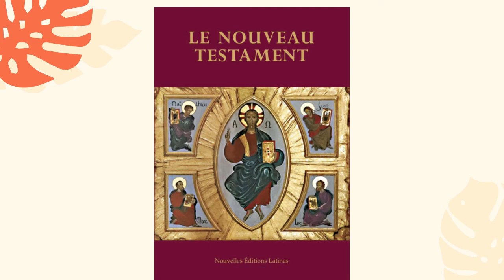L'Antenne de l'Idécaf - Episode 32: Le mois de mars, un joli mois de fêtes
Bonjour et bienvenue sur l’antenne de l’Idecaf. Je suis Hervé Fayet et je suis heureux de vous retrouver pour ce 32ème épisode de l’Antenne de l’Idecaf et notre 75ème vidéo en ligne sur la page You Tube de l’Idecaf. Aujourd’hui, je souhaite vous parler de ce joli mois de mars marqué par de nombreuses fêtes et autres célébrations très connues ou moins connues, civiles ou religieuses. Au Vietnam, on se réjouit toujours de célébrer au moins deux fêtes, celle des Droits des Femmes et celle de la Francophonie. Allez partons faire la fête ensemble.

2 Mercredi des Cendres
Le mercredi des Cendres est un jour de pénitence qui marque le début du carême dans le christianisme. Cette fête a lieu 47 jours avant Pâques.

3 Hina matsuri
Hina matsuri est une fête traditionnelle qui a lieu chaque année au Japon le 3 mars, jour consacré aux petites filles. Les jours précédant le 3 mars, les petites filles japonaises exposent de précieuses poupées posées sur des petites estrades à plusieurs niveaux. Ces poupées spéciales, qui se transmettent parfois de génération en génération, sont rangées dans un carton tout le reste de l'année. Elles représentent des personnages de la cour impériale de l'ère Heian.

La Journée mondiale de la vie sauvage  est une journée internationale instituée par l'ONU en 2014 et qui chaque année, le 3 mars, est consacrée à la sensibilisation du grand public à la faune, la flore et les dangers liés au trafic mondial des espèces sauvages estimé à 19 milliards de dollars.

6 Fête des grands-mères
La fête des grands-mères est une fête annuelle célébrée principalement en France en l'honneur des grands-mères. D'autres pays fêtent les grands-parents.

8 Journée internationale des droits des femmes

13 Shuni-e
Le Shuni-e est une cérémonie religieuse tenue chaque année dans quelques temples bouddhiques dédiés à Kannon au Japon. Elle est nommée ainsi car son organisation coïncide traditionnellement avec le deuxième mois du calendrier lunaire.

14 Fallas
Les fallas sont une fête populaire dont l'apogée se situe entre le 15 et le 19 mars, jour de la Saint Joseph, José en espagnol, patron des charpentiers. Les festivités se déroulent dans les rues et places de Valence en Espagne.

15 La Nemzeti ünnep est une des 3 fêtes nationales de la Hongrie.  Elle célèbre la « mémoire de la révolution et de la lutte pour l'indépendance des années 1848-49.

17 Fête de la Saint-Patrick
La fête de la Saint-Patrick (parfois appelée Saint-Patrice en français, Patrick étant l'équivalent anglais de Patrice) est une fête chrétienne qui célèbre, le 17 mars, saint Patrick, le saint patron de l’Irlande.

20 Journée internationale de la francophonie
La Journée internationale de la francophonie est une célébration mondiale de l’Organisation internationale de la francophonie (OIF) ayant lieu le 20 mars de chaque année.
Le 20 mars a aussi été proclamé Journée mondiale du bonheur et du bien-être par l'Assemblée générale des Nations unies. Ainsi l'Organisation des Nations unies reconnaît le bonheur et le bien-être comme une aspiration universelle et pense que le bonheur devrait être pris en compte comme un objectif politique.

Le 21 mars a été proclamé Journée mondiale de la poésie par la Conférence générale de l’Organisation des Nations unies pour l'éducation, la science et la culture, lors de sa 30e session, à Paris, en octobre et novembre 1999, pour soutenir la diversité linguistique et culturelle de nos sociétés.

22 Journée mondiale de l'eau
La Journée mondiale de l'eau est une journée internationale instituée par l'Organisation des Nations unies. L'ONU et ses États membres consacrent cette journée à la mise en œuvre des recommandations des Nations unies, notamment sur les économies d'eau et l'amélioration des conditions d'accès à l'eau potable qui est reconnu comme un droit fondamental par l'ONU depuis le 28 juillet 2010.

24La Journée mondiale de lutte contre la tuberculose est une journée internationale qui a pour but de sensibiliser à l’épidémie mondiale de tuberculose et aux efforts entrepris pour éliminer cette maladie

25 Annonciation
L’Annonciation est un épisode biblique relaté dans le Nouveau Testament et une fête chrétienne relative à l'annonce de sa maternité divine faite à la Vierge Marie par l'archange Gabriel.
Dites nous en commentaires si vous connaissiez toutes ces fêtes. Dites-nous aussi quelle est votre fête préférée au Vietnam ou ailleurs. Bonne fête à toutes et tous. Excellente fin de semaine sur l’Antenne de l’Idecaf et à très vite.